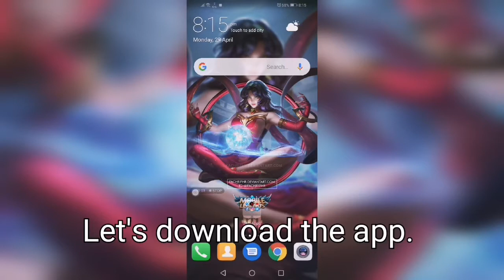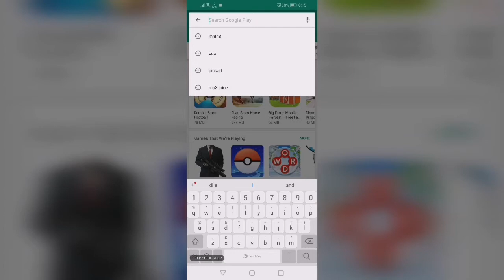HOW TO FIX LAG in MOBILE LEGENDS and INCREASE FPS - 2019 (NO ROOT NEEDED)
Fix lag in Mobile Legends 2019 and increase FPS (NO ROOT)!!
Comment also down below your Ign Id and the skin you want.

-like this and other videos of mine
-comment somethin nice and follow this format :
Ign :
Id :
skin you want :

Gooodluckkk!